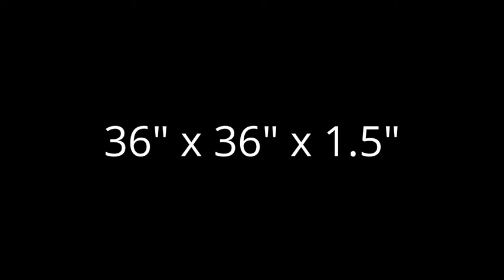Soothing Bedroom Decorating Ideas - Wall Hanging Original Modern Abstract Large Painting on Etsy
Make your bedroom a soothing sanctuary with this original art painting.

La Jolla Cove Original Modern Abstract Very Large Big Art Painting Wall Hanging Water Landscape Blue Yellow Green White Texture Home

Large Wall Hanging Original Abstract Art Landscape - Waterscape

LA JOLLA COVE

36" x 36" x 1.5"
Finished sides (white) and ready to hang

Texture, blues, yellow, green and lots of white for an easy, breezy feeling

Very LOW USA shipping for this item!

More art by KR Moehr facetimeart.com

Artist, KR MOEHR

ETSY SHOP

Original Art Painting, Contemporary Landscapes, Modern Abstract